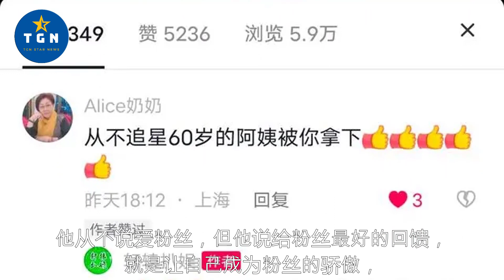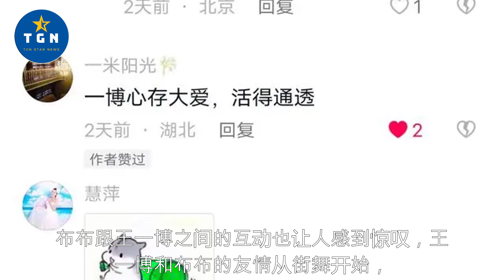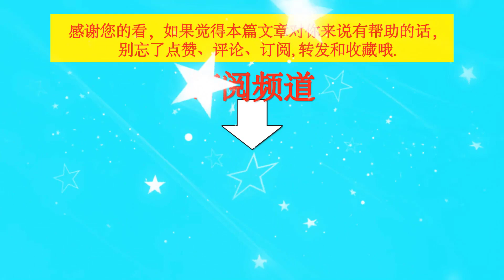常说观其友而知其人，王一博很优秀，他结交的朋友一定也不会差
常说观其友而知其人，王一博很优秀，他结交的朋友一定也不会差 | TGN Star News